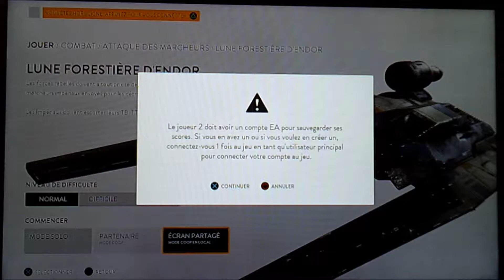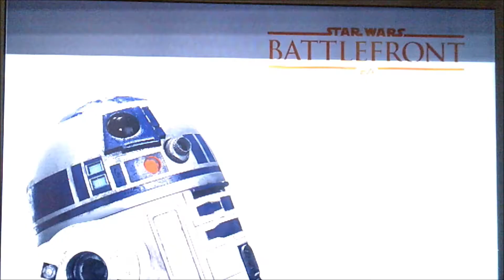Lune ou planète, l'Empire est là !!! NON !!!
L'Empire est encore là, mais pas pour longtemps ...